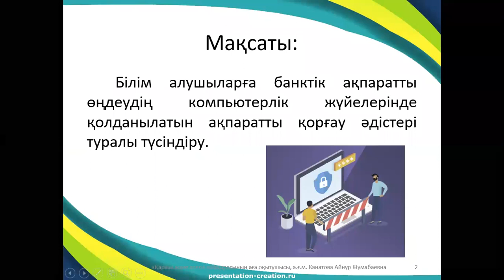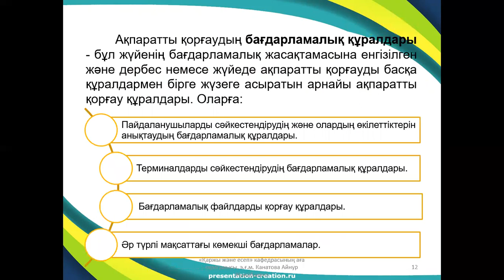10-тақырып. Электрондық төлемдерді орындау кезінде ақпаратты қорғау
Канатова Айнур Жумабаевна – Экономика және құқық факультеті «Қаржы және есеп» кафедрасының аға оқытушысы, экономика ғылымдарының магистрі
«Банк ісіндегі ақпараттық жүйелер» пәні бойынша дәріс курсы